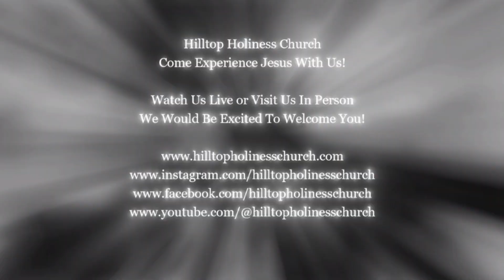When The Home Bells Ring | Sis. Tinsley, Sis. Knight, Bro. Ruis | 10062024